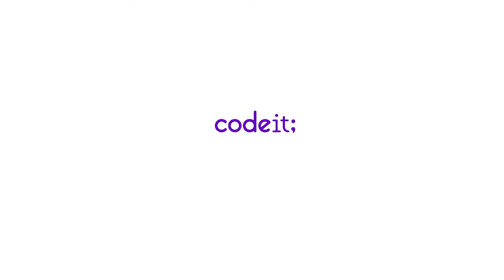2024 코드잇 채용에 대한 모든 것 | 채용 Q&A 😎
코드잇이 2024년도 대규모 채용을 이어갑니다!
채용 중인 직무 소개부터 자주 묻는 질문까지 모든 내용을 한번에 정리했어요. 많은 지원 부탁드립니다. 우리 코드잇 팀에서 만나요 😄